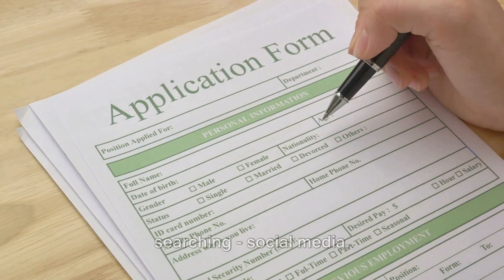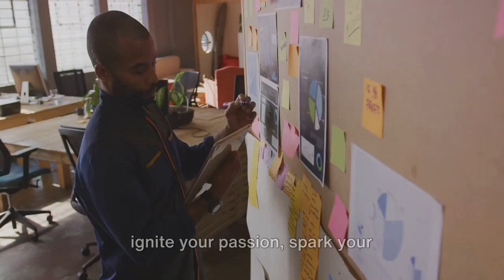Whack-A-Mole Job Search: Turning Oops into Ahas!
Are you tired of the never-ending job search maze? Look no further! In this video, we tackle job search frustrations head-on and provide actionable strategies to help you land your dream job. Join us on this journey filled with humour and insightful tips to make your job hunt more manageable and successful.

OUTLINE:
00:00:00
Whacking the Job Search Moles

00:00:51
Levelling Up Your Job Search Game

00:02:25
The Marathon of Job Hunt

00:03:25
The Final Pep Talk

About us:

Elvis Eckardt Recruitment & Sales Solutions Limited is a bootstrapped business that targets start-ups, SMEs and the Big Four.

We are Recruitment Specialists with over 10 years of industry experience and have a broad and diverse capability to support all recruitment and staffing needs.